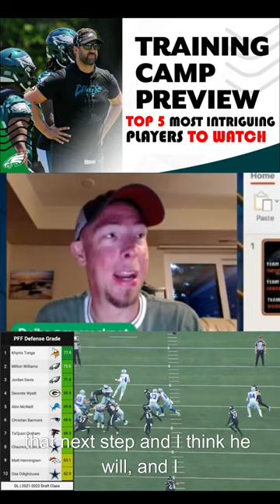Milton Williams is expected to see A HUGE INCREASE in snaps in 2023 I Eagles Training camp Preview